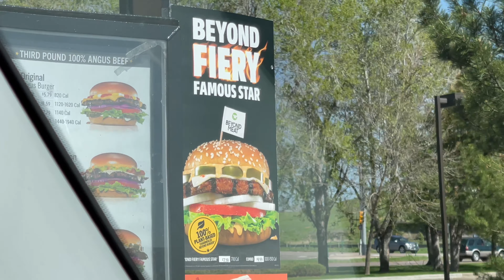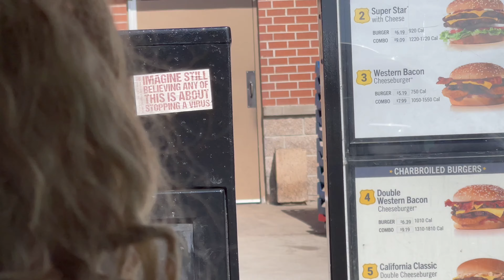Trying the NEW Carl’s Jr. Chicken and Waffle!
Steve and Janet Trying Stuff.   Trying the NEW Carl’s Jr. Chicken and Waffle!